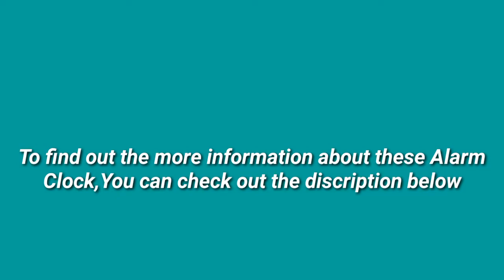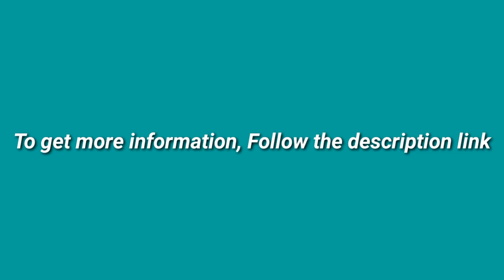5 Best Alarm Clock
► links to the 5 Best Alarm Clock of amazon Listed in this video:

► Number 5
► Product Name- DreamSky Decent Alarm Clock Radio with FM Radio, USB Port for Charging, 1.2 Inch Blue Digit Display with Dimmer, Temperature Display, Snooze, Adjustable Alarm Volume, Sleep Timer.

► Number 4
► product name- 【2020 Newest】 ANJANK Small Digital Alarm Clock Radio - FM Radio,Dual USB Charging Ports,Dual Alarms with 7 Alarm Sounds,Adjustable Volume,Temperature,5 Level Brightness Dimmer,Battery Backup,Bedrooms

►Number 3
► product Name- Emerson SmartSet Alarm Clock Radio with Bluetooth Speaker, Charging Station/Phone Chargers with USB port for iPhone/iPad/iPod/Android and Tablets, ER100301

►Number 2-
► product name- 【2020 Upgraded】 Digital Wooden Alarm Clock, with 3 Alarm Settings, Electronic LED Time Display, 3 Level Brightness & Temperature, Good for Bedroom, Bedside, Desk, Office, Kids and Families, White

►Number 1
► product name- ELEHOT Projection Alarm Clock Radio Alarm Clock Digital Clock with Power Adapter Alarm Clocks for Bedrooms

I try my best AlarmClock of amazon mentioned in this video...

There are 5 Best Alarm Clock of Amazon. if You would like to know about any products details follow the description link.

Easybuy98 is a participant in the Amazon Services LLC Associates Program, an affiliate advertising program designed to provide a means for sites to earn advertising fees by advertising and linking to Amazon.com. As an Amazon Associate I earn from qualifying purches